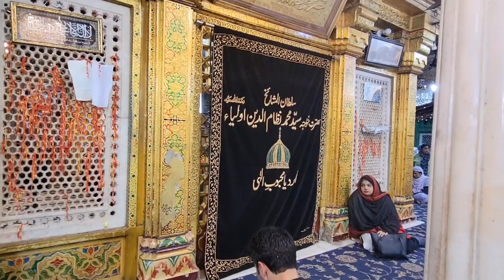Dil Kay Hur Ghoshay Main Tum Ho | Shamsuddin Hassan Qawwal | Urs Hzt Nizamuddin Aulia R. A.